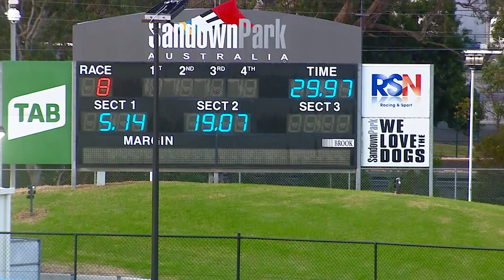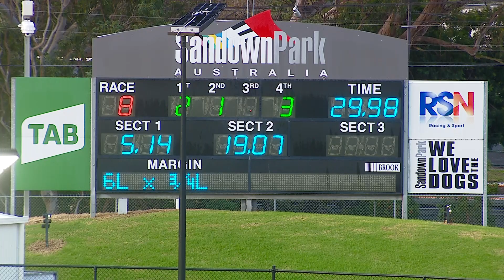SAP SUN 12 JUN 22 R8